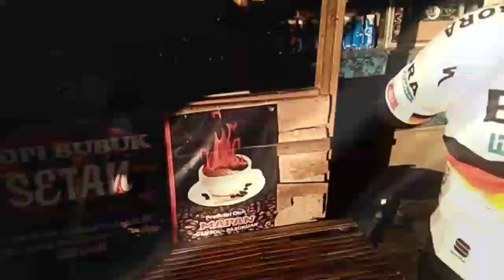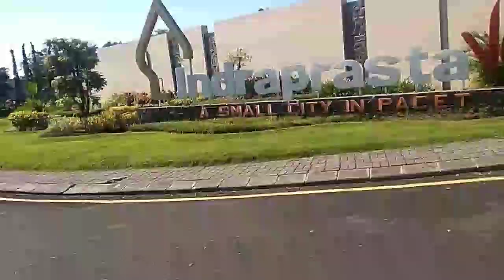menjlajah jalur extrim PACET Mojokerto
kali ini minitrek kab Pasuruan compas
Goes kembali dan kali ini kami merasa
tertantang jalur extrim nanjak Pacet mojokerto ,,,simak terus perjalanan
kami di Turing kota Jawa timur